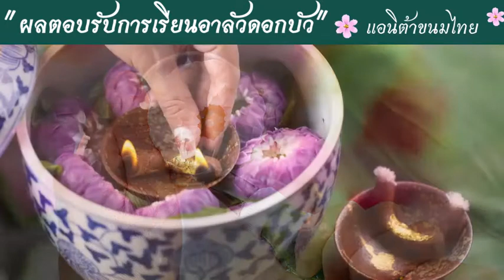"อาลัวดอกบัว ก็หมายถึงเมืองไทยเป็นเมืองพุทธ ครูแอนสอนออกมาได้สวยงาม เหมือนดอกบัว" นักเรียนรุ่น1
"อาลัวดอกบัว ก็หมายถึงเมืองไทยเป็นเมืองพุทธ  ครูแอนสอนออกมาได้สวยงาม เหมือนดอกบัว"

🌸 พี่ตุ๊ก นักเรียนคลาสอาลัวดอกบัว รุ่น 1 🌸

พี่ตุ๊กบอกแอนก่อนกลับว่า "ที่พี่พูดให้ครูแอน พูดโดยไม่มีสคริปเลย พี่พูดออกมาจากใจ" ❤️

ขอบพระคุณพี่ตุ๊กมากๆนะค่า ❤️❤️